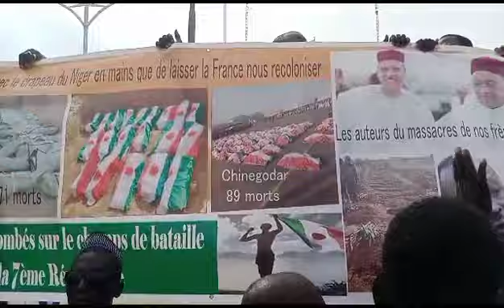👉🇳🇪😭MATASSAN🇳🇪NIGER🇳🇪HARDA DUKAN HOTAN MOHAMED ISSOUFOU MIKE RA,AYIKU AL'UMAR🇳🇪NIGER ALLAH TSARE NGR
Mungode da ziyartare channel dinmu kada kumanta kudanna subsccribe sannan ku danna alamar kararrawa kada kumanta
Kuyi shere da sauran en uwanku a whatsapp da kuma Facebook mungode sosai da kulawa